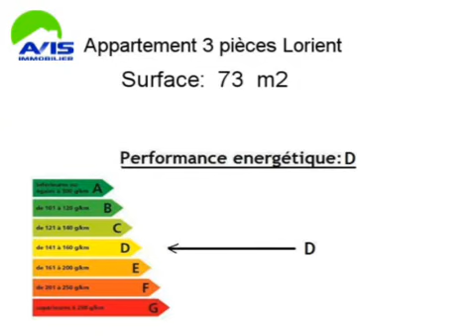Achat Vente Appartement Lorient 56100 - 73 m2